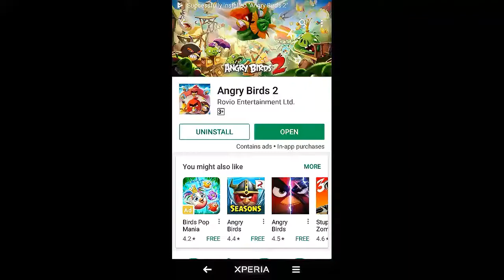Angry Birds 2